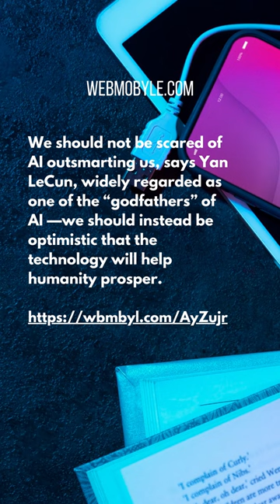Yann Lecun Is Optimistic That AI Will Lead to a Better World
We should not be scared of AI outsmarting us, says Yan LeCun, widely regarded as one of the “godfathers” of AI —we should instead be optimistic that the technology will help humanity prosper.